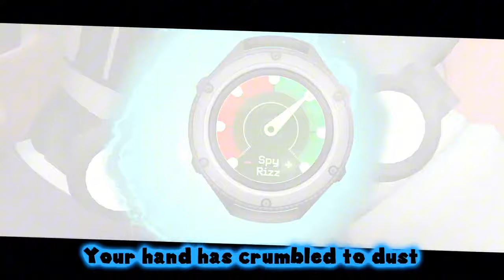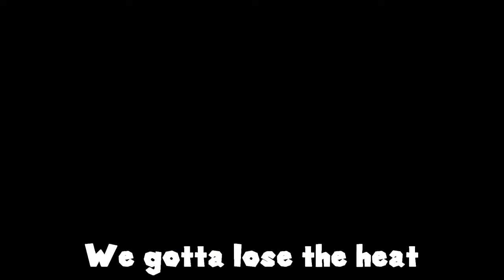SMG4 - WOTFI 2023 Rap Battle 1 HOUR